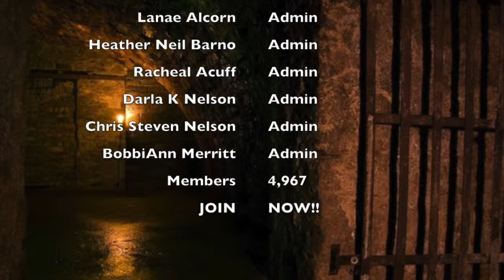What Should I Do Wednesday 4-29-15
This video is about What Should I Do Wednesday 4-29-15

This video is hysterical!